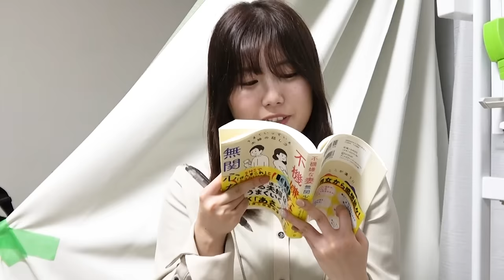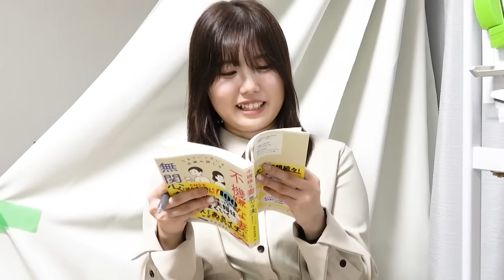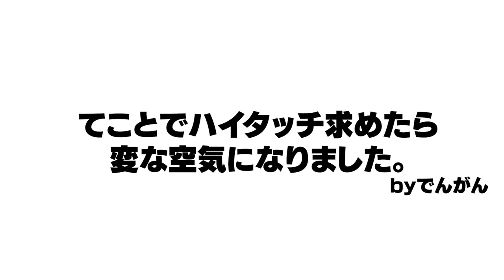【暴論】妻のお悩みを勝手に解決！既婚者コンビによる女子の悩み解決ソリューションズで暴露話勃発ｗｗｗｗｗ